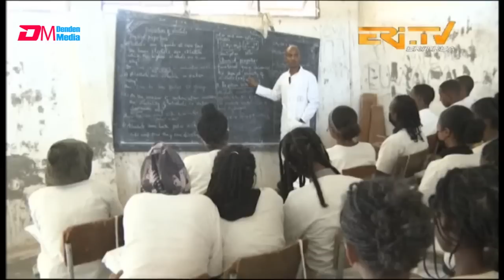መማህራን ሳዋ - Young teachers of Sawa | ERi-TV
ERi-TV: ዕላል ተመክሮ- መማህራን ሳዋ | Young teachers of Sawa